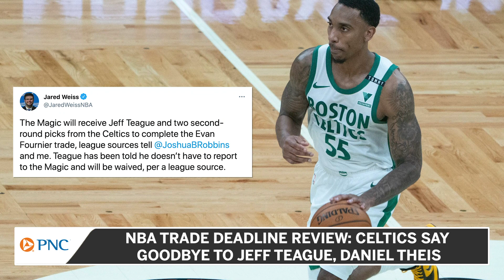NBA Trade Deadline Review: Celtics Say Goodbye To Jeff Teague, Daniel Theis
The Celtics welcomed a few new faces and said goodbye to two others. Here’s your breakdown of all the moves the Celtics made at the NBA trade deadline.